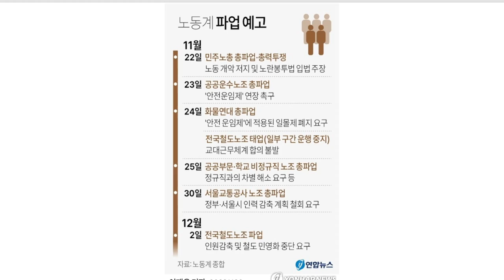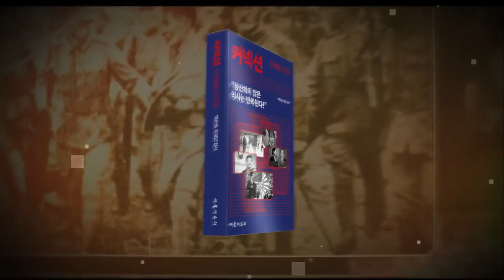MBC 민영화 불가한데... 국민의힘 "뻥이요~"